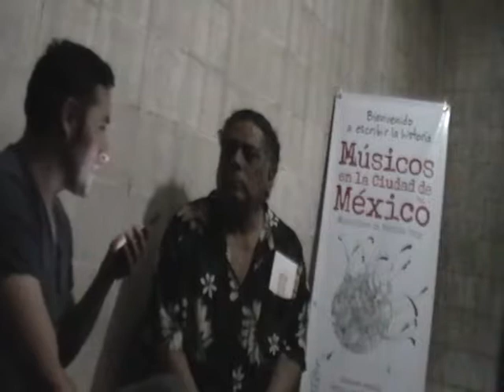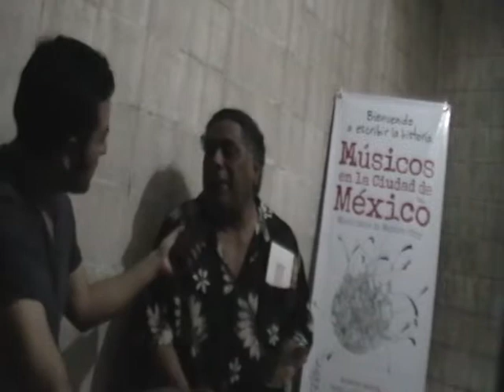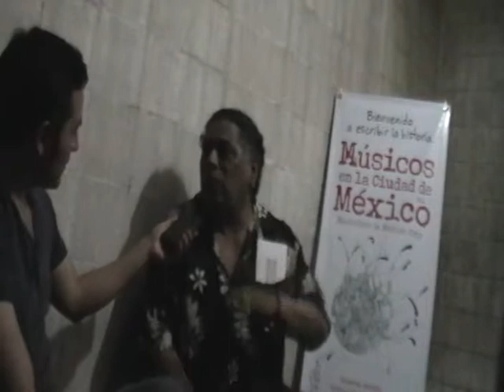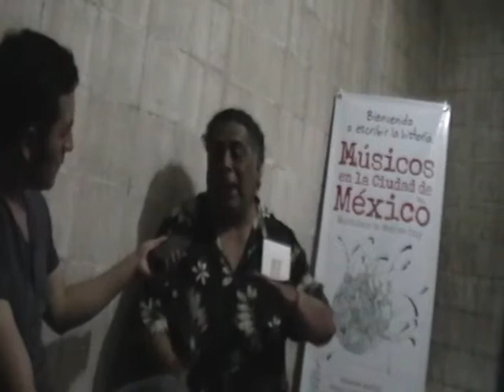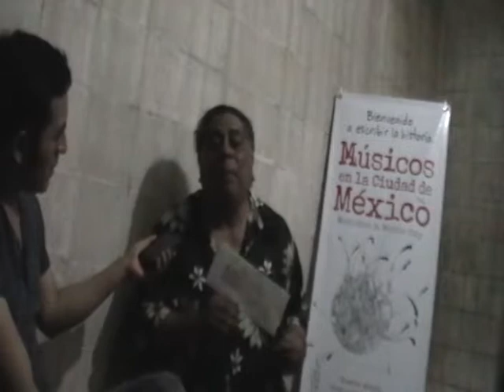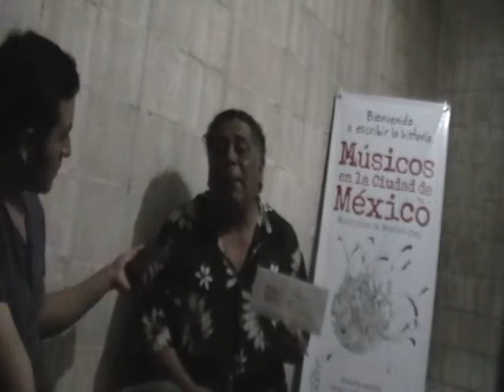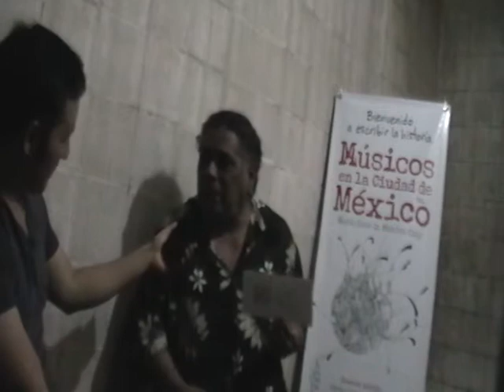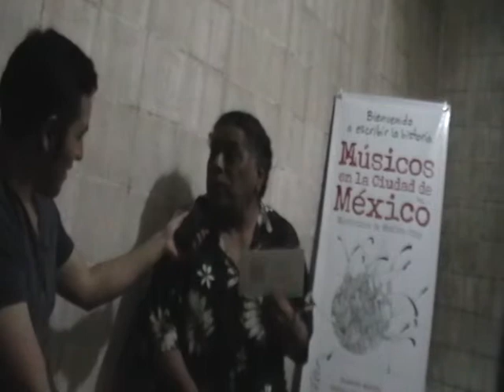3 MusicosEnLaCiudad con